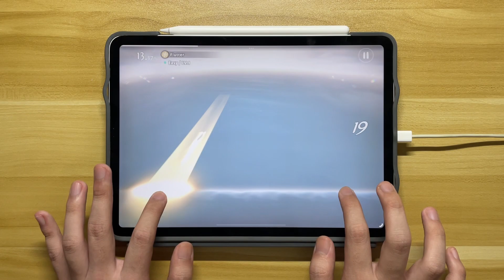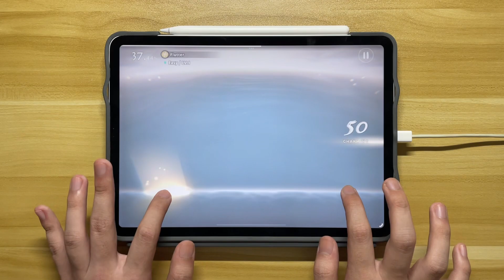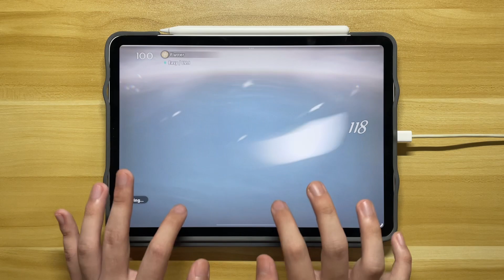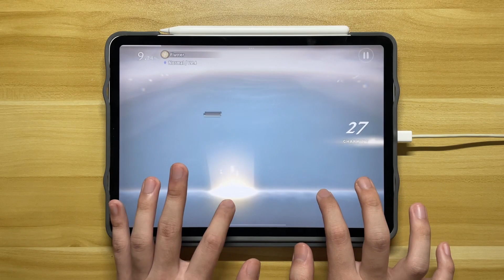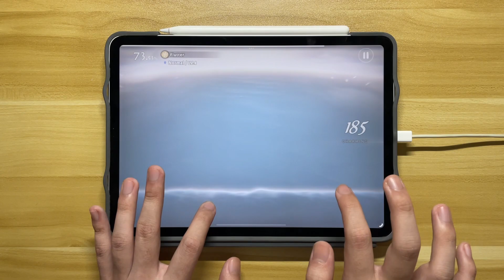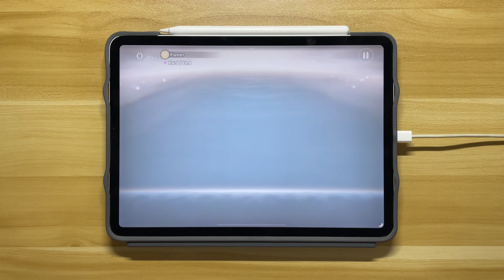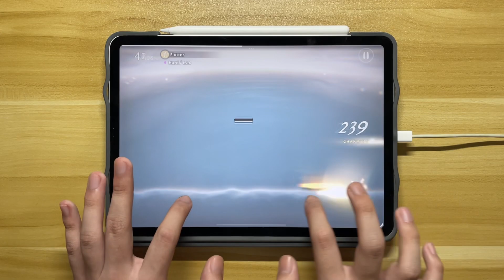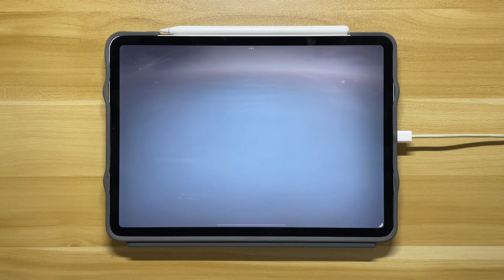《DEEMO II》Flutter | Easy 1 - Normal 4 - Hard 6 | 100.00% All Charming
📖 Collection: Album 06 - The Dancing of Minuet
🎵 Song: Flutter
🎹 Composer: Hudson Lee (feat. Oyeme)

► Difficulties:
00:00 - Easy 1
02:42 - Normal 4
05:25 - Hard 6

★ About Me ★